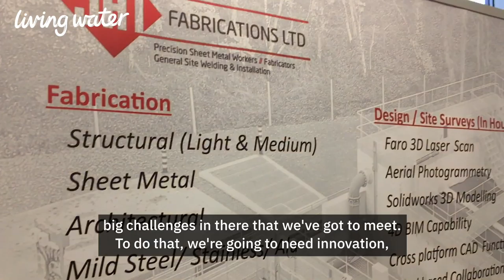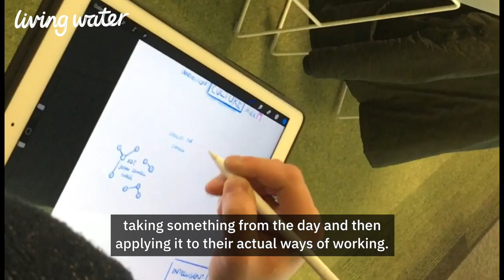Innov8 My Day - part 1